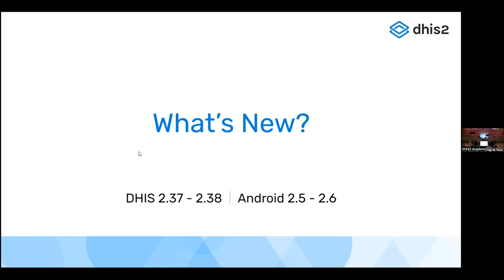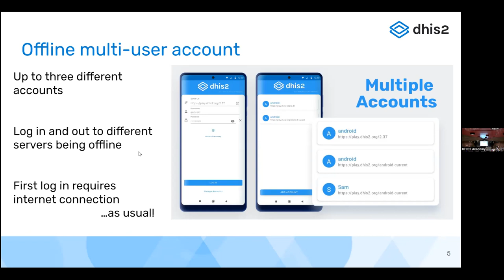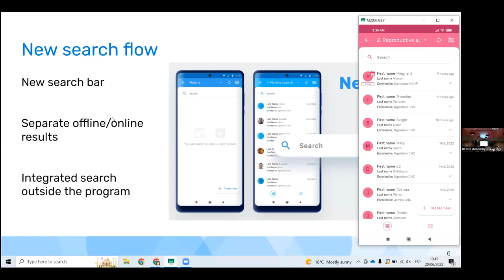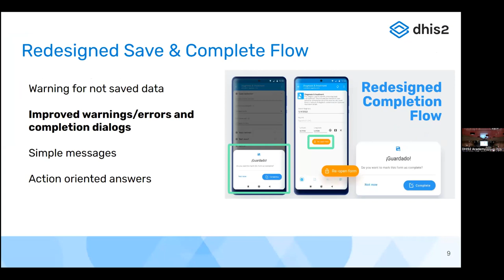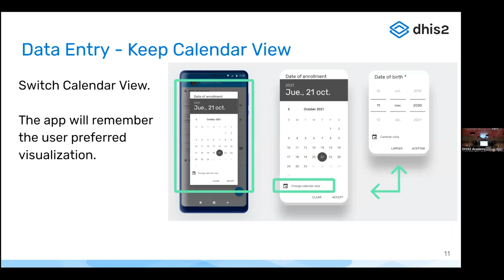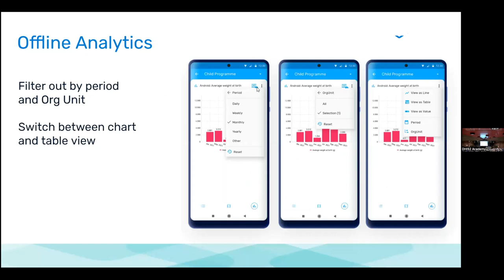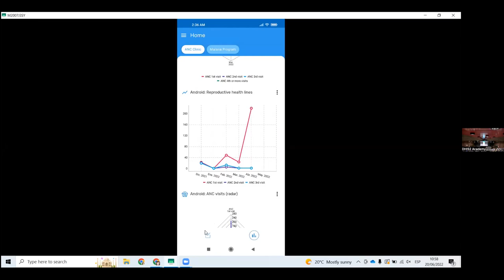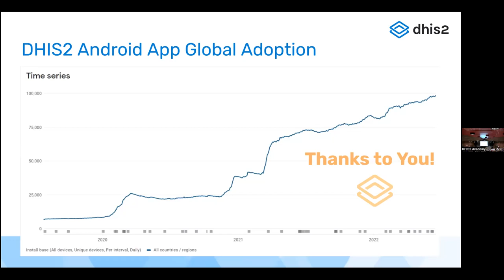Les nouveautés (Partie 1/4) - Android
Les nouveautés (Partie 1/4) - Android. Présentation par Marta Vila, DHIS2 Android Product Manager, University of Oslo